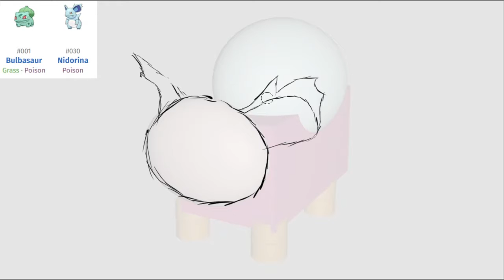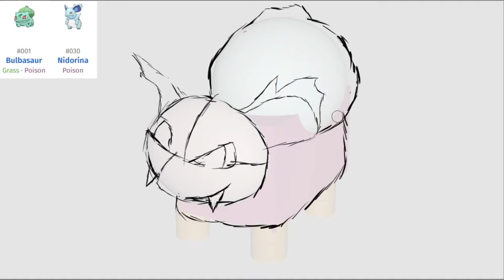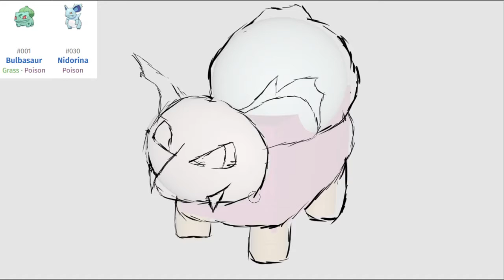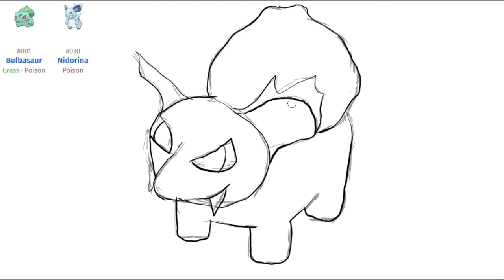Pokemon Fusion: Bulbasaur + Nidorina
Hey crafters! the setup is all new! I am using a new technique to make better proportions. I made a 3d (poorly made) bul asaur in 3d, I then draw over it and make it better. I have around 5 different camera angle poses.